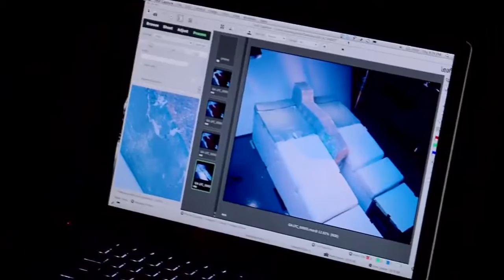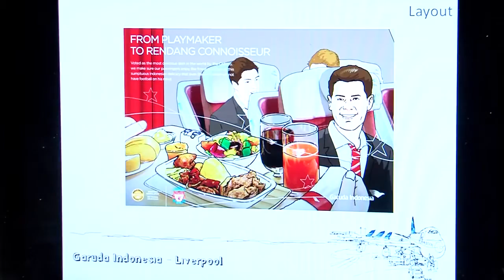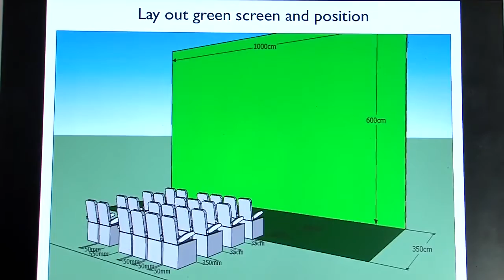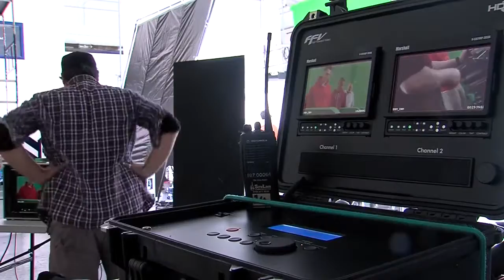Garuda Liverpool TVC Behind The Scenes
Director: Ben Wee
Production Company: Square Box/Cling Film
Local Production: Beautiful Productions
Agency: Lowe Indonesia